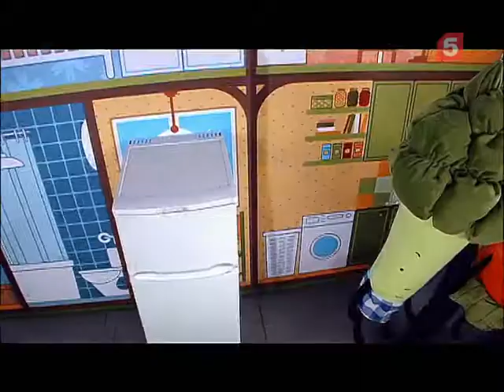Как проверить свежесть яиц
Проверить свежесть яйца лучше до того, как оно попадёт на сковороду. Для проведения экспертизы понадобится кастрюля с водой. Засекаем пару секунд и - результат готов!